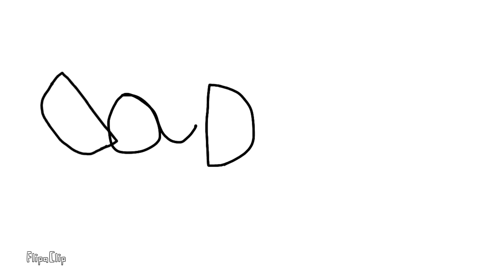Animation for dad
Hope you have a great birthday dad!